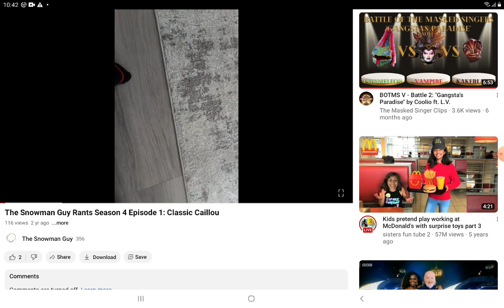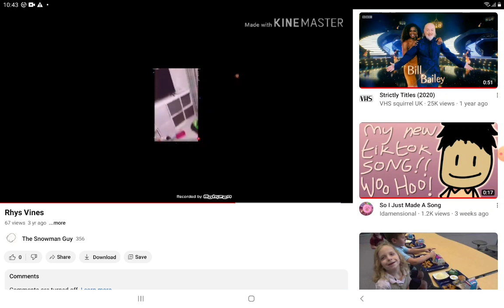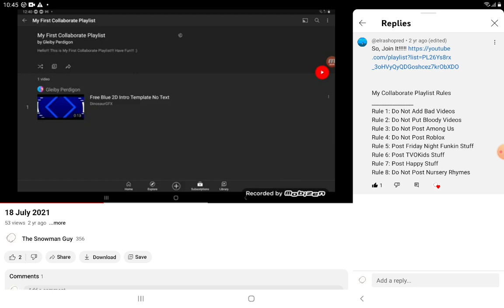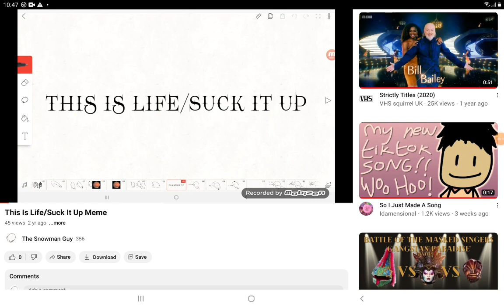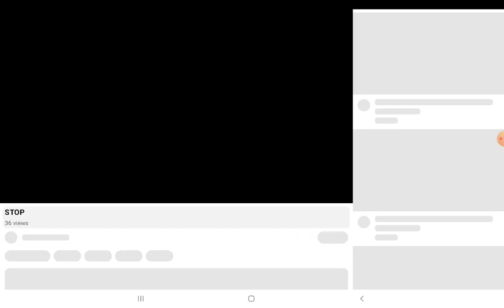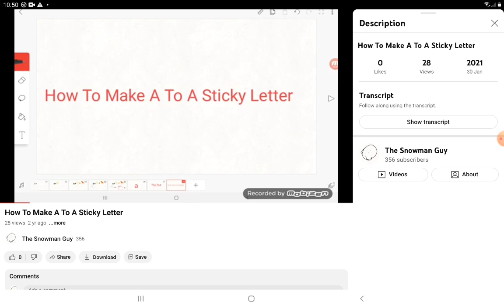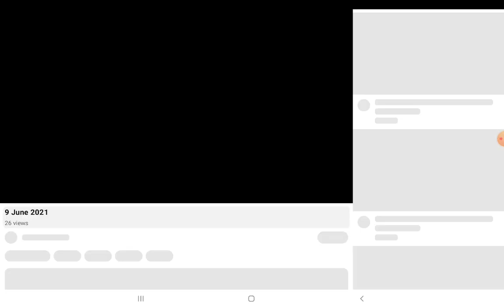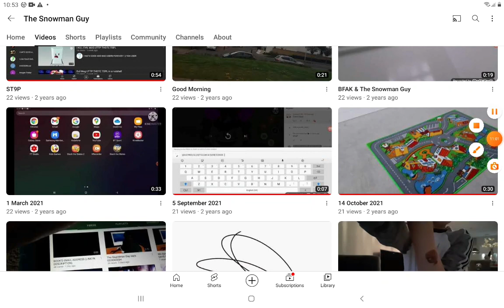15 October 2023